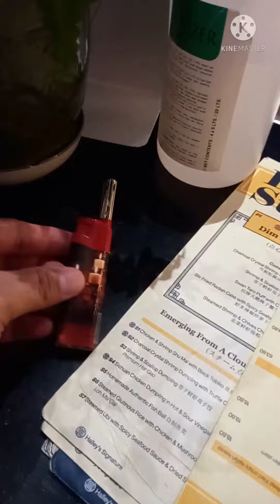Bangladesh prank mainit na coins😅